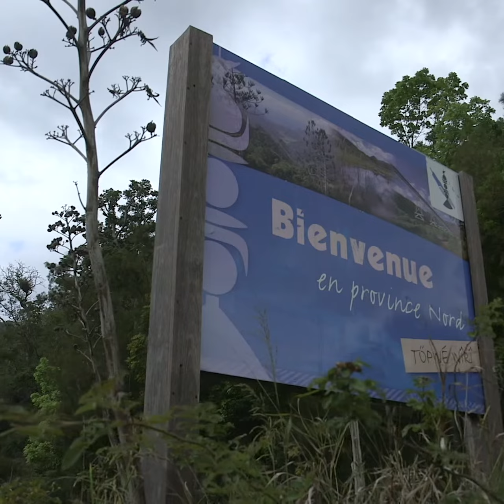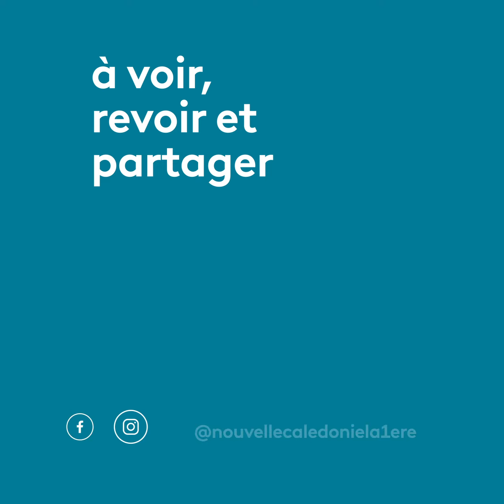Ose ta boîte : Audrey Mero